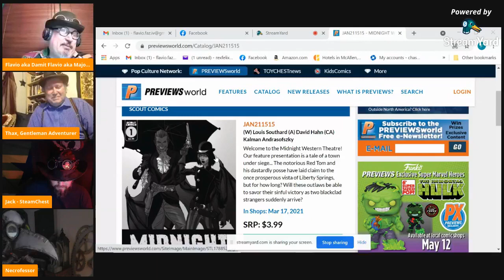We were visited by the Necrofessor!